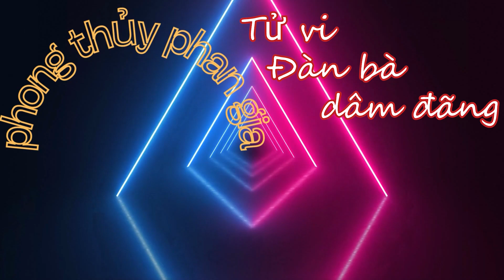Đàn bà 4 con giáp này đa tình phải biết || Phong Thủy Phan Gia Official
- những con giáp có số đa tình, đào hoa, dâm đãng.
- Nữ Tuổi ngọ có số đào hoa.
- Nữ Tuổi Dậu tự nhiên tình đến.
- Nữ tuổi thìn tình cảm dạt dào.
-Nữ tuổi hợi nhiều anh theo đuổi.
- cách hóa giải để tránh đổ vỡ gia đình,